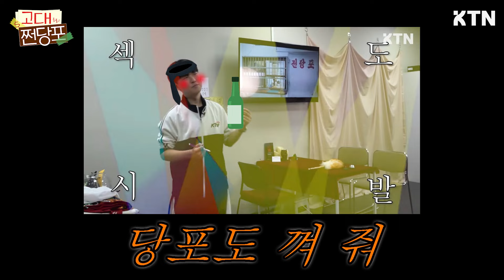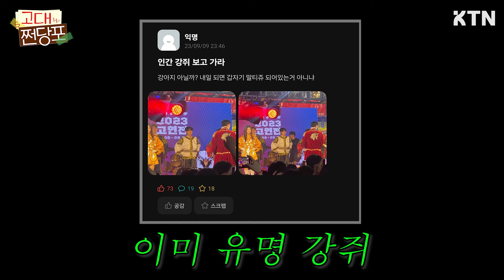"단내 연애 금지... 진짜야?"ㅣEP3. 응원단 단장단 편 [고대쩐당포]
지하 전당포에서 홀로 응원을 즐기던 주인 '당포' 씨에게 응원단 단장단이 찾아왔다⁉️

✨️응원단 선발 절차, 단내 연애, 연대 응원단과의 술자리, 내년 응원단장까지✨️ 응원단과 관련한 소문들과 정보들을 모조리 파헤치다!

전당포에 맡긴 물건을 받으러 온 학생들과 사장 당포와의 토크 예능, KTN 시리즈 🐯고대쩐당포🐯

PD 53기 김의진, 이서연, 54기 조아현